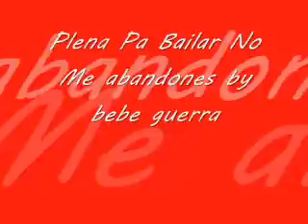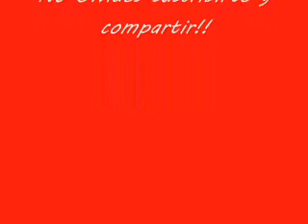Plena Pa Bailar (No Me Abandones) by bebe guerra